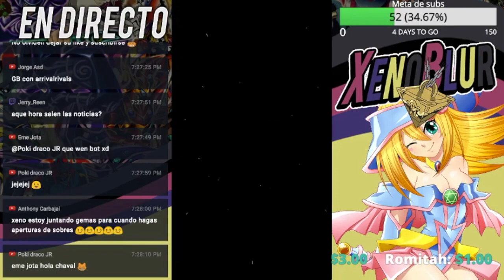NIEGAME ESTA!! Hadas Counter | Yu-Gi-Oh! Duel Links en Español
El deck de las haditas esta aquí. Las cartas que trajo tea hacen que sea un deck decente pero no tan competitivo.